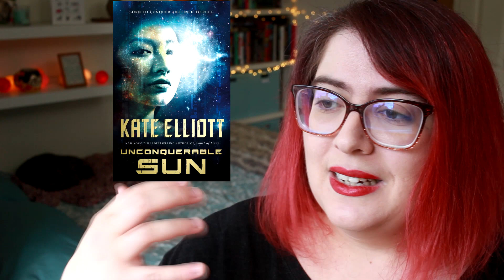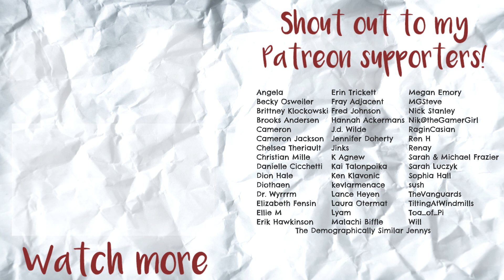Most Anticipated Book Releases - June & July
Here's a massive batch of recently released & upcoming books that sound awesome, including science-fiction, fantasy, young adult, romance & non-fiction!